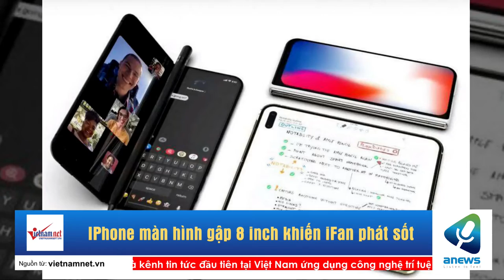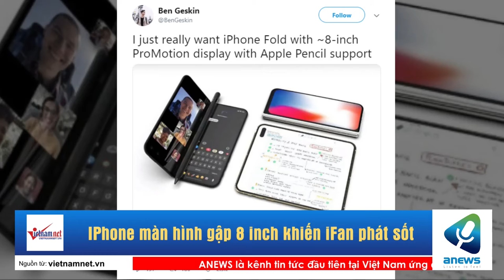IPhone màn hình gập 8 inch khiến iFan phát sốt